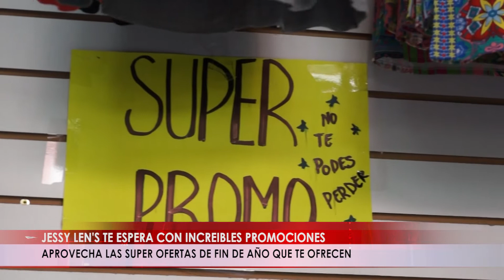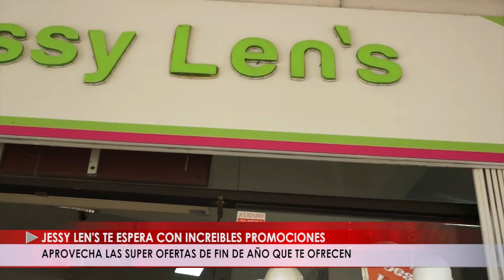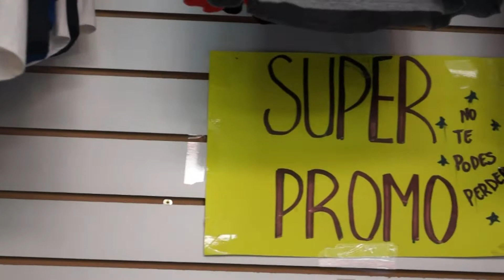SUPER OFERTAS DE JESSY LENS